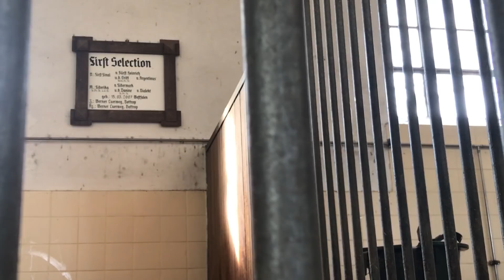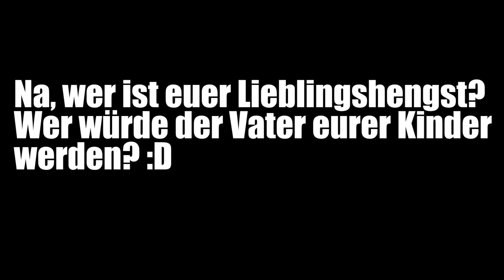FMA - Die Hengstsuche geht weiter I Besuch im Landgestüt Warendorf & bei Franjo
Huhu Leudiiis, wir haben weiter nach einem passenden Hengst gesucht und haben das Landgestüt Warendorf besucht. Es war mega interessant und wir hatten viel Spaß :D

♥ Franjo & Jasna

Bei uns dreht sich alles ums Thema Pferd. In unseren Videos nehmen wir euch mit auf unserem Weg und dabei kommt eine Menge Spaß bei rum. Ihr findet Vlogs, Comedyvideos, Follow me arounds, Erfahrungsberichte, Tutorials und natürlich viel Blödsinn in unserer Videogallery!

Riesen Dank an meine Familie und meine Freunde fürs Helfen, Filmen, Mitmachen und Unterstützten!!!